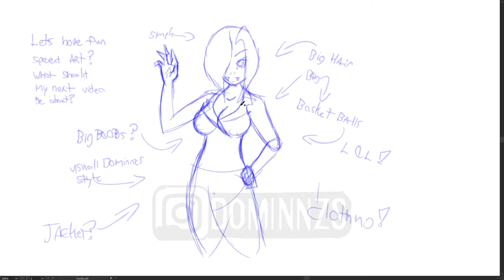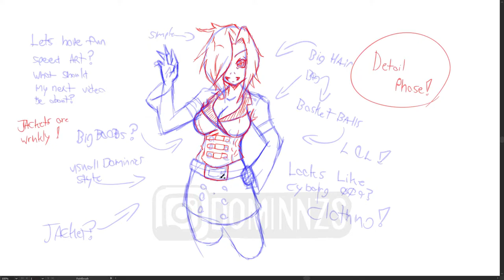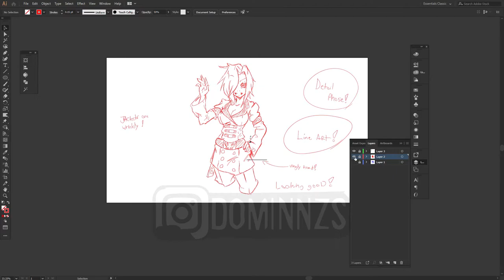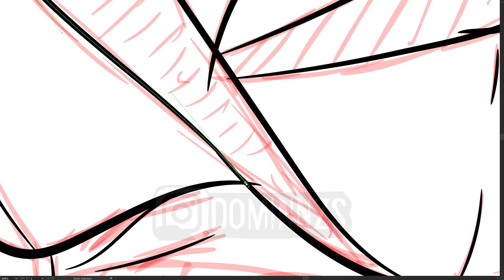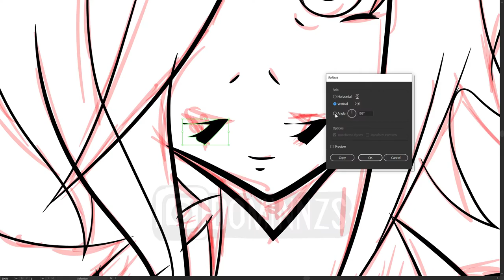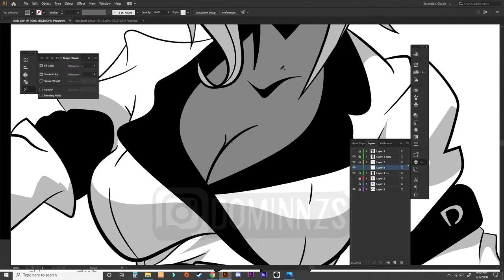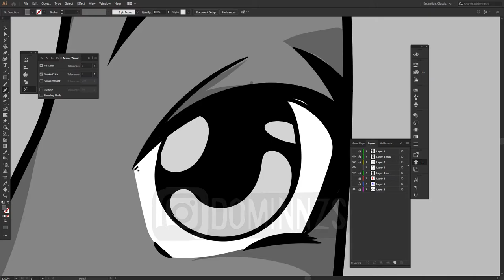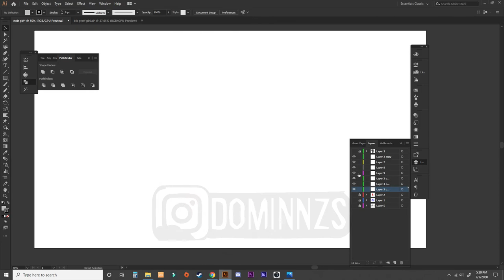Character Creation - Thicc Women Illustration - Speed Art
this video would of made a great video for ani-monday but i i wanted to share a speedart. i hope you like this african anime character. it was a fun, def got a dexters laboratory vide from it but yeah enjoy thew good music and the art!